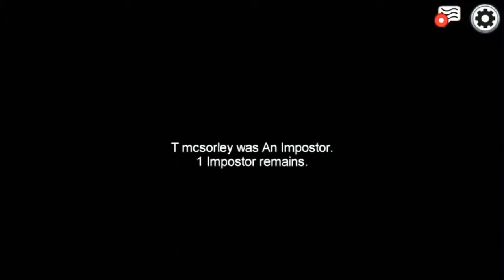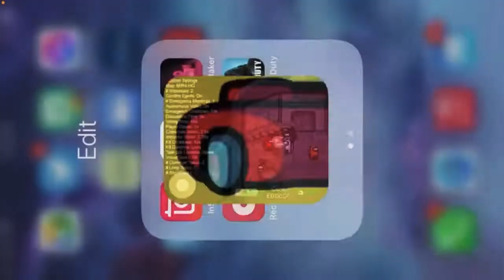Playing among us with Grady and connor